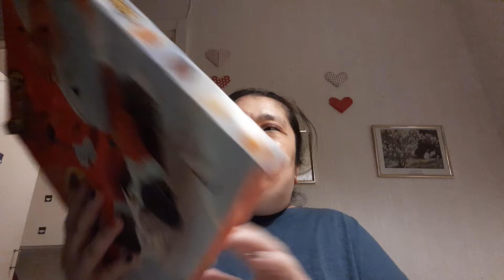Öppnar Reeses choklad adventskalender 2024 unboxing